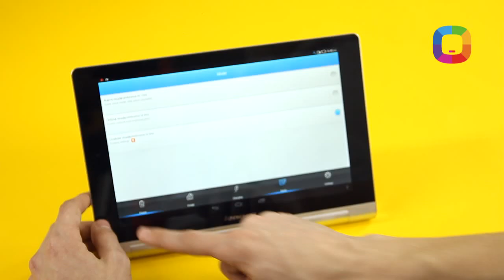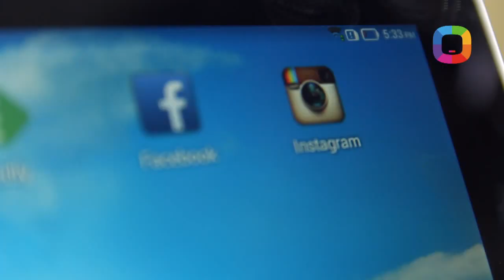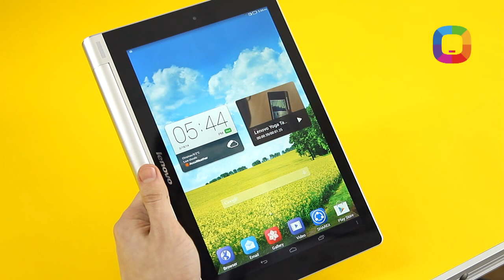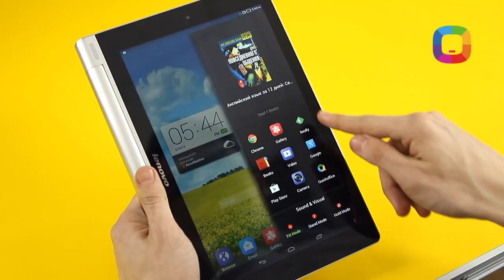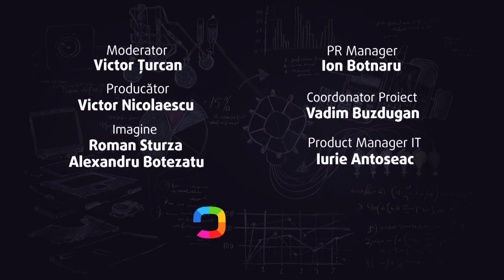21. Lenovo Yoga, prima tabletă multifuncțională - review (Română)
Astăzi Vicu a testat tableta Lenovo Yoga 10 16GB 3G, și a rămas impresionat de design (este foarte comodă), dar a rămas dezamăgit de calitatea display-ului. Totuși, la prețul pe care îl are, este o variantă optimă ca să navigați pe internet, să citiți și să lucrați cu aplicații care nu solicită multă memorie. Recomandăm!

Prezentator: Victor Țurcan (Pro Grafics)
Producător: Victor Nicolaescu (Pro Grafics)
Director de Imagine: Roman Sturza (Pro Grafics)
Product Manager IT: Iurie Antoseac (Darwin)
Coordonatorii proiectului: Vadim Buzdugan & Ion Botnaru (Darwin)